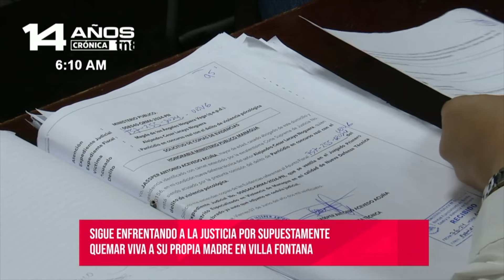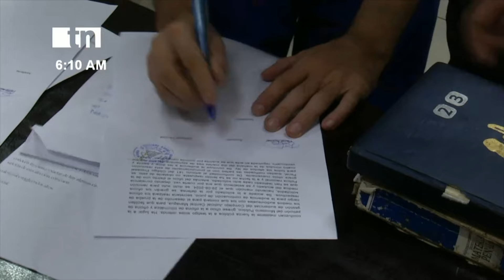Tenebrosos detalles del parricidio perpetrado en Villa Fontana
Desde los juzgados de Managua se dio continuación al juicio oral y público en contra del acusado Alejandro César Lacayo Noguera; señalado como el supuesto autor del parricidio en contra de su propia madre.

En este juicio, se presentaron pruebas testimoniales y físicas sobre el hecho que condujo a la muerte de la señora Magda de los Ángeles Noguera Vega, de 76 años de edad.